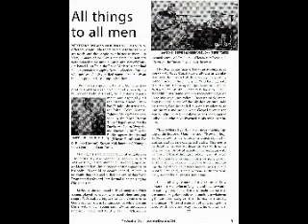Charm City Music at Rent A Car Movie premier.mpg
I10ENT Desprado Charmcitymusic Charm City at the Rent A Car Movie Premier. Chillin with all the funny actors , having a good time at Movie Studio Grill!!